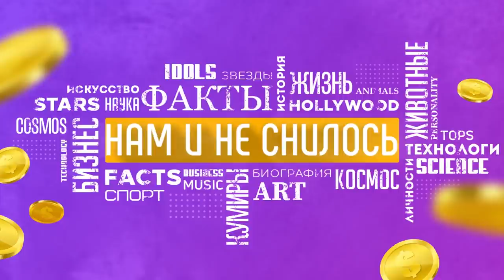Елена Проклова сколько зарабатывает на сенсациях и какой недвижимостью владеет Нам и не снилось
Елена Проклова — заслуженная артистка, женщина, чье обаяние помнят миллионы поклонников по множеству советских и российских картин. Актриса, чья популярность сегодня переживает второй расцвет, знаменита не только блестящими ролями в кино, но и насыщенной личной жизнью. Однако мало кто знает, какую драму пришлось пережить Елене Прокловой. Она не теряет интерес публики к своей персоне и умело подогревает его. Сегодняшнее материальное положение популярной артистки, полностью зависит от степени ее активного участия в различных ток-шоу.
А мы расскажем как живет Елена Проклова, какой у нее гонорар и какой недвижимостью она владеет.